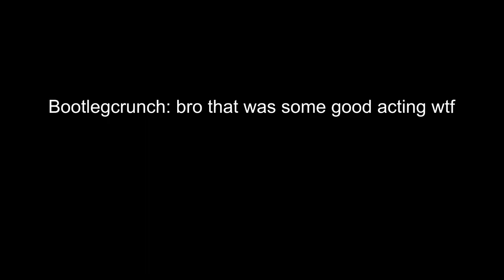Cyr's King Impression